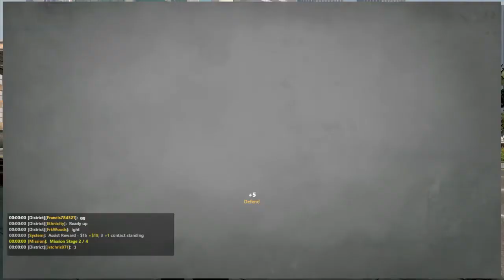APB Reloaded: Competitive Gaming